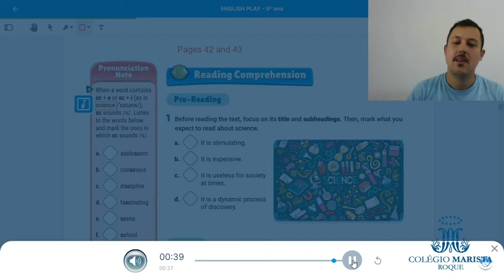Unit 3 191 e 192 Page 42 Pronunciation